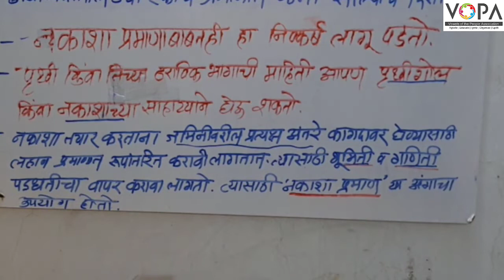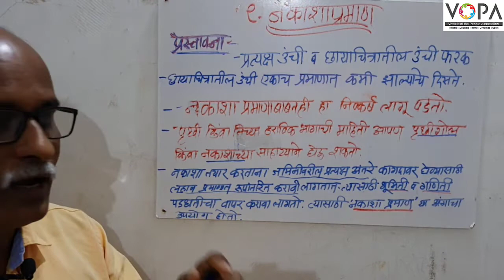८वी । भूगोल। एन. एम. एम. एस । नकाशाप्रमाण | V5 | V-School